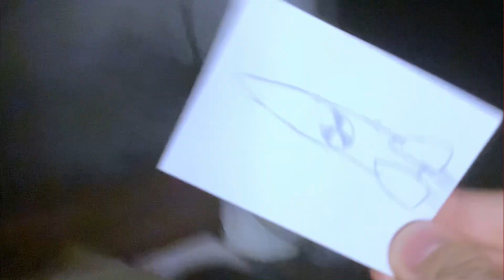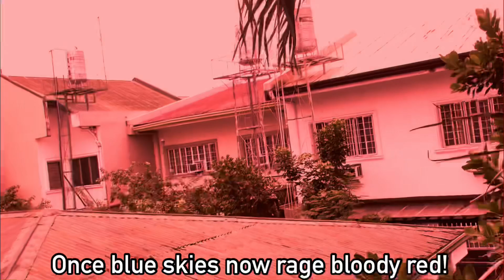𝐓𝐢𝐦𝐨𝐭𝐡𝐲 𝐈𝐈 𝐓𝐫𝐚𝐢𝐥𝐞𝐫